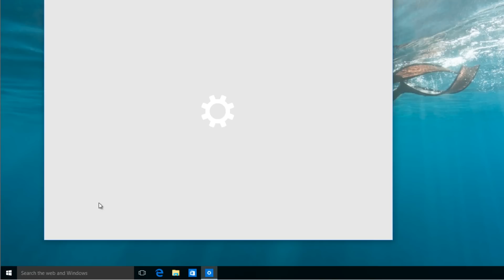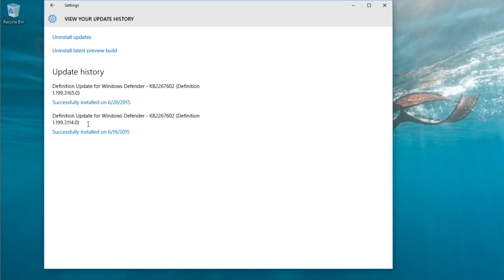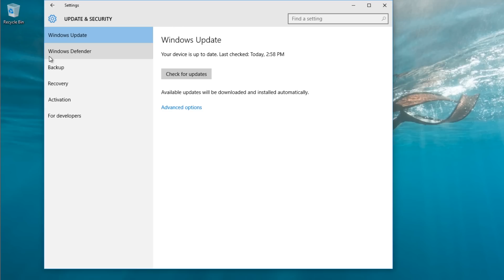Can't Disable Windows 10 Updates Explained!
Microsoft is stating that Windows 10 will always be up-to-date, and it seems that they mean it. There is now way to turn Windows Update off. Microsoft says feature updates will be tested on consumer devices before they are rolled out to businesses running Windows 10 Enterprise.